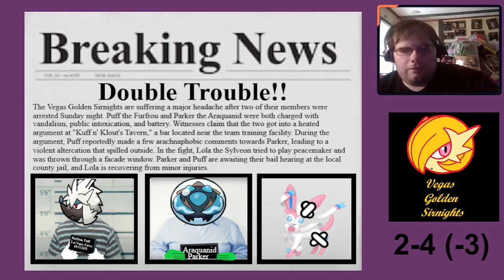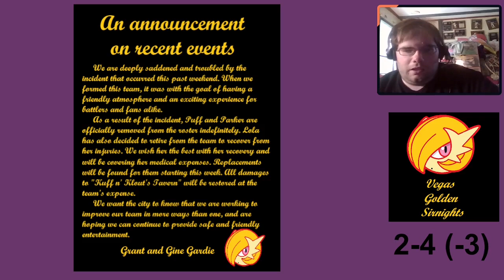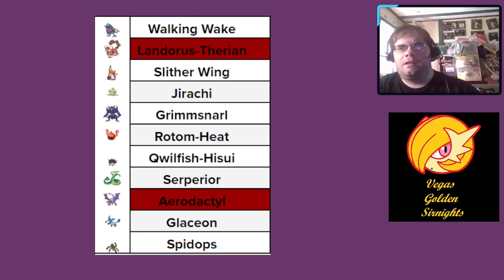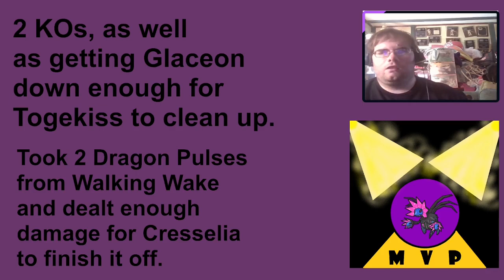(Week 7) Vegas Golden Sirnights VS Minnesota Mamoswine - Advanced Pokemon Enterprise Season 3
After dealing with a major team breakdown and rebuild, the Golden Sirnights are ready to face off. This week, we face the Minnesota Mamoswine and their coach, Omnic_Fenrir! With 3 weeks to go and team confidence shaky, can the Sirnights find their footing?